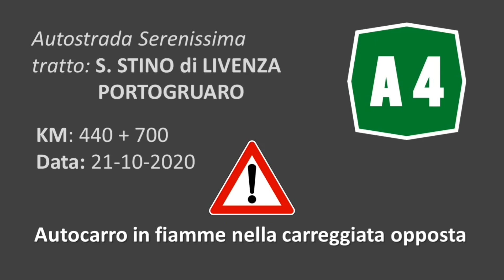Autostrada A4 | Camion a FUOCO dopo incidente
𝗣𝗲𝗿 𝗰𝗼𝗻𝘁𝗿𝗶𝗯𝘂𝗶𝗿𝗲 𝗲 𝘀𝘂𝗽𝗽𝗼𝗿𝘁𝗮𝗿𝗲 𝗶𝗹 𝗽𝗿𝗼𝗴𝗲𝘁𝘁𝗼 𝗛𝗪𝗬𝗶𝘁𝗮𝗹𝗶𝗮:
🟢𝖠𝖡𝖡𝖮𝖭𝖠𝖳𝖨 𝖺𝗅 𝖼𝖺𝗇𝖺𝗅𝖾 𝗉𝖾𝗋 𝖺𝗇𝗍𝖾𝗉𝗋𝗂𝗆𝖾 𝖾 𝖼𝗈𝗇𝗍𝖾𝗇𝗎𝗍𝗂 𝖾𝗌𝖼𝗅𝗎𝗌𝗂𝗏𝗂

Autostrada A4 Serenissima | tratto: S. Stino - Portogruaro | Veicolo in fiamme

♫ Tracklist:
Radio 105

Autocarro in fiamme sulla carreggiata opposta (in direzione Venezia) a seguito di una collisione con un altro mezzo pesante e probabile impatto contro le barriere New Jersey dello spartitraffico centrale. L'autista del mezzo è riuscito a mettersi in salvo.
L'incidente e le operazioni di ripristino hanno fatto sì che la carreggiata ovest restasse chiusa l'intera giornata con deviazione obbligatoria del traffico sulla A28 a Portogruaro con prosecuzione verso Conegliano, quindi A27 sino a Venezia.

Articolo di Udine Today:

Incidente autostrada A4 chiusa, 21 ottobre 2020:
Camion in fiamme lungo la A4, tra Portogruaro San Stino. L'iincendio è stato causato da un tamponamento fra tre autoarticolati. L'autostrada è stata chiusa nel tratto, in direzione Venezia. L'ingresso allo svincolo di Portogruaro è chiuso ed è imposta l'uscita obbligatoria. Il conducente del veicolo incendiato è riuscito ad uscire dall’abitacolo in tempo e a mettersi in salvo. Sul posto sono arrivate le ambulanze del 118 e i vigili del fuoco, oltre alla polizia stradale che sta ricostruendo la dinamica dell'incidente. il personale di Autovie Venete ha predisposto la chiusura del tratto di autostrada e i mezzi di soccorso meccanico. Alle ore 12 si registravano cinque chilometri di coda tra Latisana e Portogruaro, in direzione Venezia.

Aggiornamento ore 17.00:
Personale di Autovie Venete ancora al lavoro sul tratto autostradale Nodo di Portogruaro – San Stino di Livenza, in direzione Venezia. Le operazioni sono lunghe e complesse in quanto il manto stradale è gravemente danneggiato e necessita di lavori di fresatura e riasfaltatura. Pertanto il tratto Portogruaro – San Stino e l’allacciamento della A4/A28 in direzione Venezia non riapriranno prima delle 21. L’uscita consigliata è Latisana.